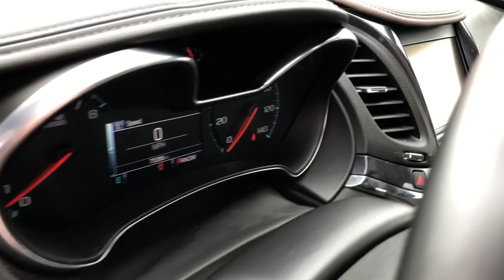2015 Chevrolet Impala Downers Grove, Elmhurst, Naperville, Lislie, Countryside, IL H25735XA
Autumn Bronze Metallic Used 2015 Chevrolet Impala LT available in Downers Grove, Illinois at Pugi Hyundai Mazda VW. Servicing the Elmhurst, Naperville, Countryside, Lislie, IL area.

2020 W. Ogden Ave

Odometer is 8631 miles below market average!CARFAX One-Owner. Clean CARFAX.Autumn Bronze Metallic 2015 Chevrolet Impala LT 2LT19/29 City/Highway MPG 19/29 City/Highway MPGAwards:* JD Power Automotive Performance, Execution and Layout (APEAL) Study, JD Power Initial Quality Study * 2015 KBB.com 10 Most Comfortable Cars Under $30,000 * 2015 KBB.com Best Buy Awards * 2015 KBB.com 5-Year Cost to Own Awards * 2015 KBB.com 10 Most Awarded Cars * 2015 KBB.com 15 Best Family CarsLT 2LT6-Speed Automatic Electronic with Overdrive 3.6L V6 DI DOHC FWD